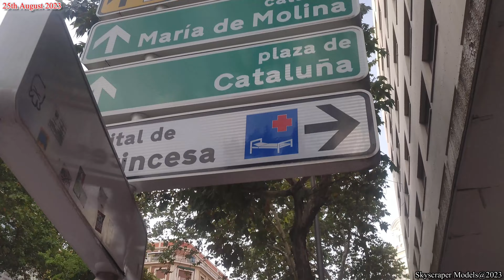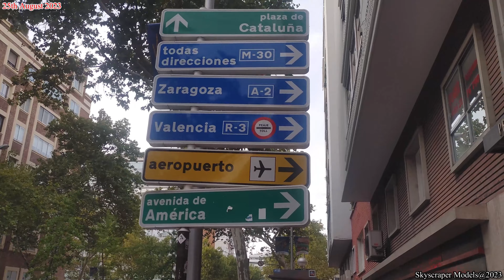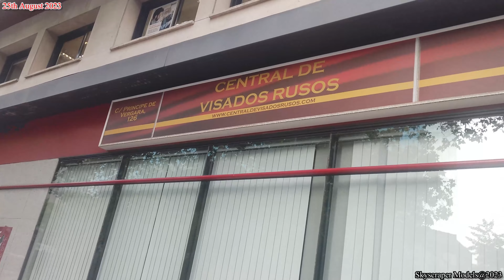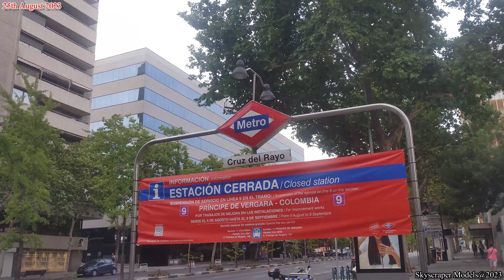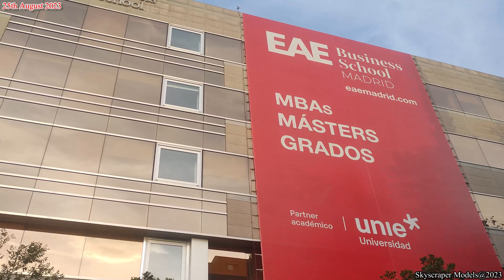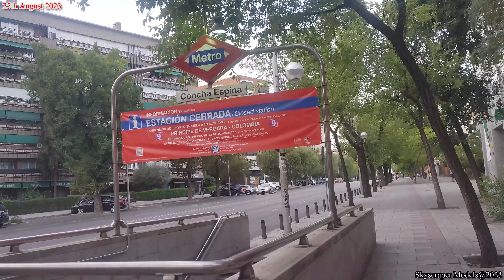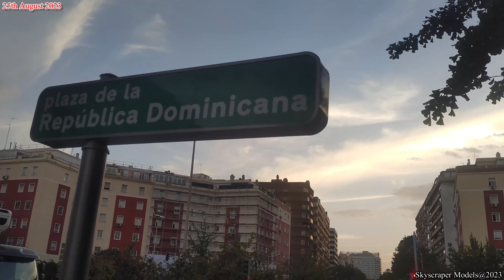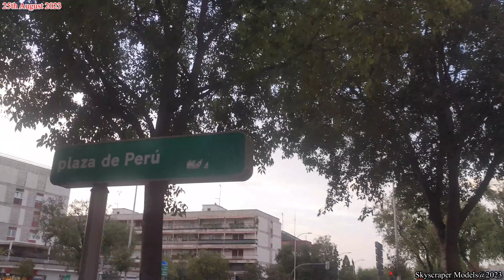❤ Madrid Walking 4K ❤ Calle del Príncipe de Vergara - Summer 2023 (25th August)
👉 Walking through one of the longest streets in Barrio de Salamanca. Few people now in August and not so much hot even at evening.

Place:  Calle del Príncipe de Vergara, Madrid, Spain
Date:  2023/08/25
Time:  19:40h to 20:45h
Temperature:  34ºC
Device:  LG V60 ThinQ 5G
Quality:  16:9 (60fps) 4K